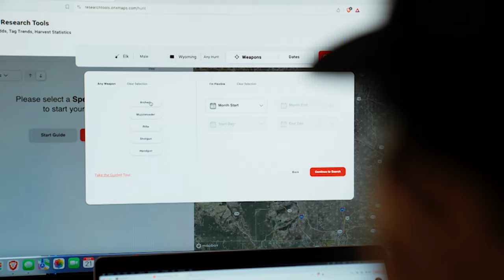Tana Grenda Bristol Bay Fitness / Wild & Uncut / EP 77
On this episode of Wild & Uncut, Kristy Titus is at the Western Hunt Expo with Tana Grenda, owner of Bristol Bay Fitness.
Tana and her husband, Adam, live in Alaska and flat get after it! Whether it’s moose, caribou, sheep, bears or running the trap line…you can count on one thing…they’re out there giving it 110%. We had an awesome discussion; hope you enjoy this as much as we enjoyed recording it!